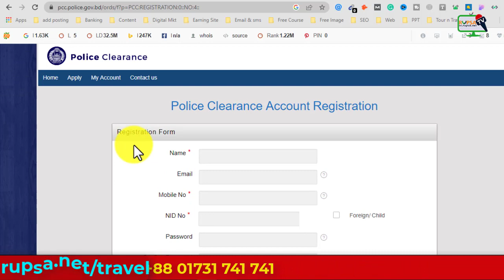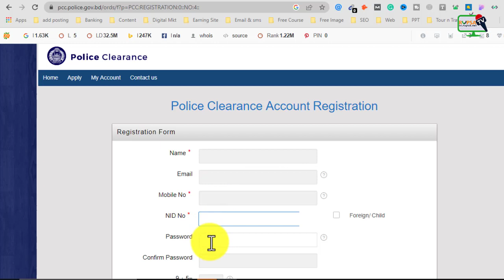How to Collect Police Clearance Certificate from Bangladesh | RUPSA TV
How to Collect Police Clearance Certificate from Bangladesh
এই চ্যানেলের আয় রূপসা ফাউন্ডেশনের সুবিধা বঞ্চিত নারী ও শিশু কল্যান এবং প্রতিবন্ধী উন্নয়নে ব্যাবহৃত হয়। এবং সেই সাথে আমাদের ফাউন্ডেশনে ডোনেট করতে আমাদের সাথে ফেসবুক পেজ অথবা ওয়েব সাইটের মাধ্যমে যোগাযোগ করুন।

About RUPSA TV:
Rupsa Foundation was Established in 2005 and RUPSA TV started its journey in 2020, RUPSA TV is the frontier Islamic entertainment Youtube Channel in Bangladesh reaching millions of viewers worldwide. It’s owned by the locally renowned RUPSA Foundation 2005, Review Xyz is the frontier YouTube Channel in Bangladesh reaching millions of viewers worldwide. It’s owned by the locally renowned RUPSA Foundation.

CONTENT DECLARATION
RUPSA TV has the sole rights to all contents and it does not give permission to any business entity or individual to use these contents except RUPSA TV. This Channel is the Based-on Halal Entertainment & Educational videos. Uploaded all contents are Made by our own team. Also, Sometimes We are using some Third-Party materials that we have the specific authorization and permission to use on YouTube.
Image, Audio & Video Source Credit